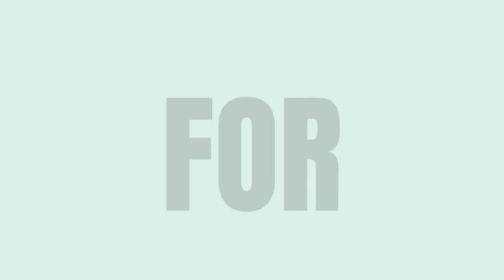5 Surprising Things you CAN'T Have in Jail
5 Shocking Things you CAN'T Have in Jail

I struggled with addiction since the age of 14, in and out of jail and prison. Today, I have my master's degree and serve as a therapist. I utilize a body, mind & soul approach to break the cycles of addiction and generational trauma & create fulfilling lives.

Check me out on Instagram & Facebook for daily journal prompts and action steps to maintain your mental health.